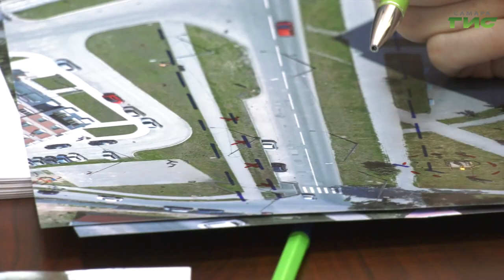Новая четырехполосная дорога появится в Самаре в районе 5-й просеки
Сейчас проект магистрали — на стадии обсуждения. Дальнейшие действия определят с учетом решения главы города Елены Лапушкиной и мнения местных жителей.